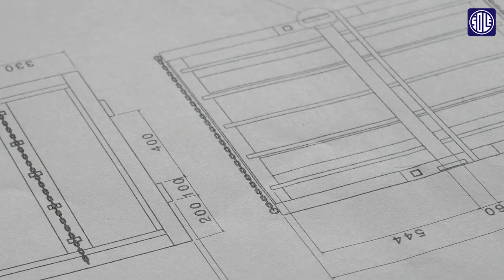Šole d.o.o. - Kikinda